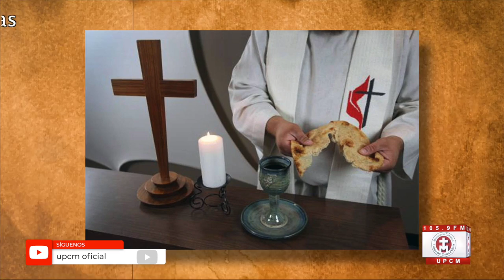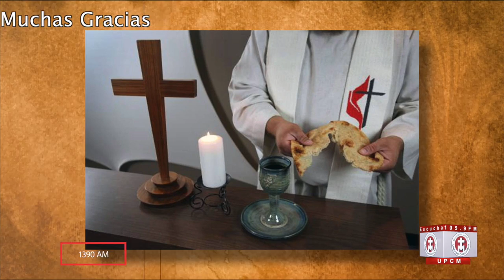Un minuto con Cristo y María. Libro del éxodo 16, 15